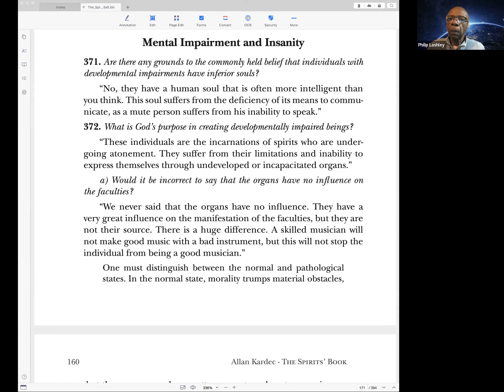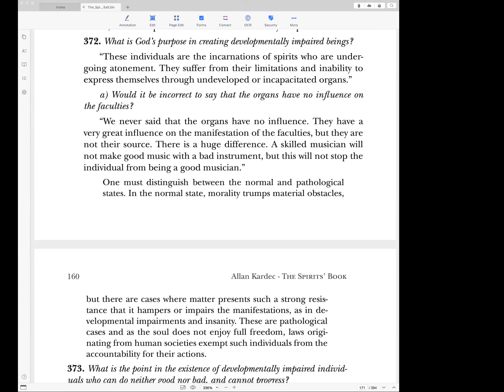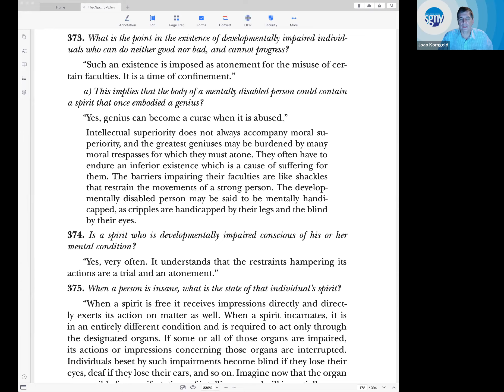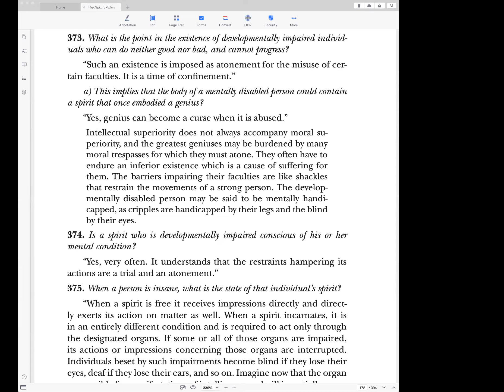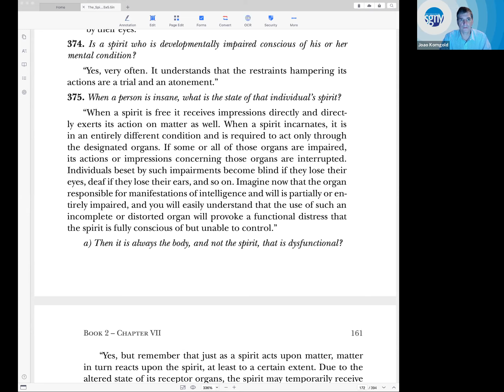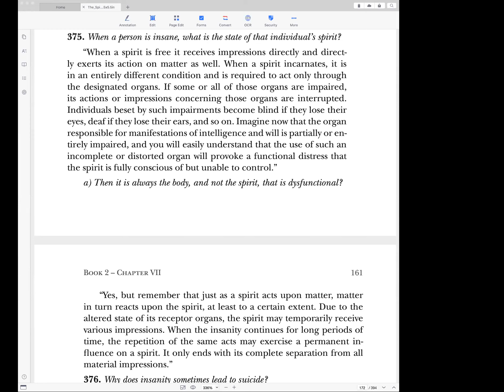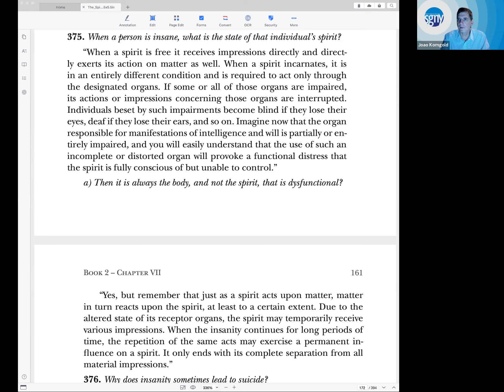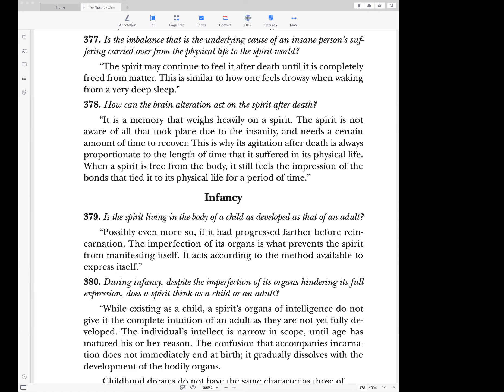Mental Impairment and Insanity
In this class we continue studying Chapter VII of Book II of The Spirits' Book, The Spirit World